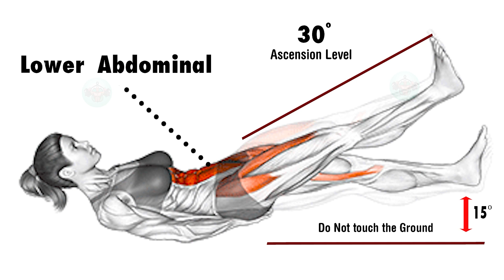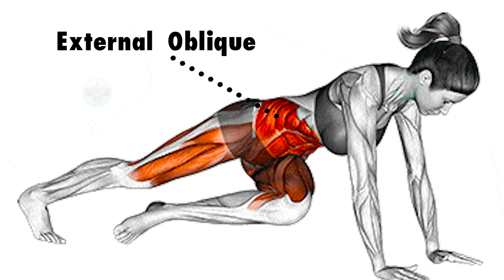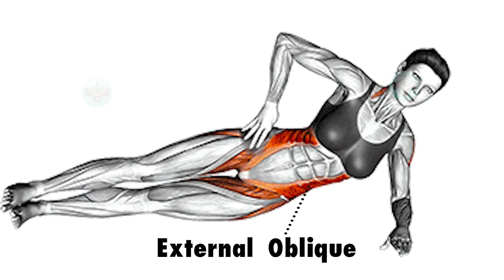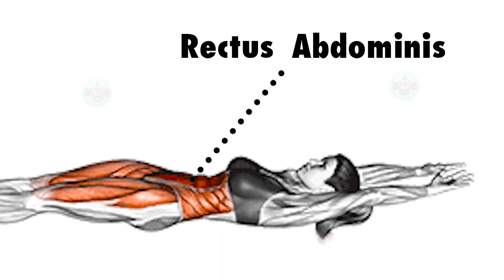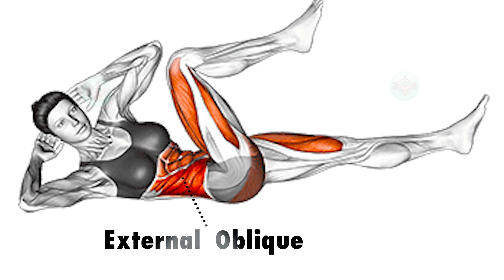The BEST 10 Minute Ab Workout For Six Pack Abs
1)This video has no negative impact on the original works (It would actually be positive for them)
2)This video is also for teaching purposes.
3)It is positively transformative in nature.
4)I only used bits and pieces of videos to get the point across where necessary.